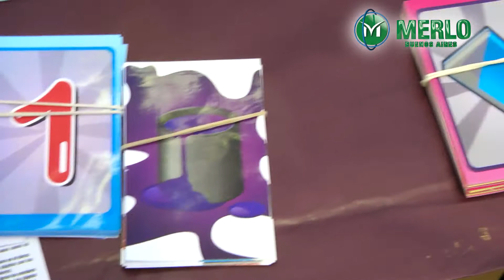Capacitaciones a docentes sobre políticas de discapacidad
La Subsecretaría de Educación, a cargo de Silvana Zahana, realiza capacitaciones y talleres destinados a la comunidad docente y a las familias merlenses, con el objetivo de brindar las herramientas necesarias para que puedan trabajar con chicos con capacidades diferentes, para poder mejorar su realidad y su calidad de vida.